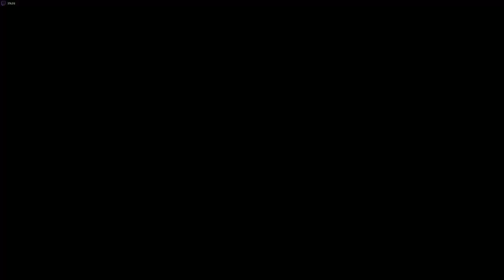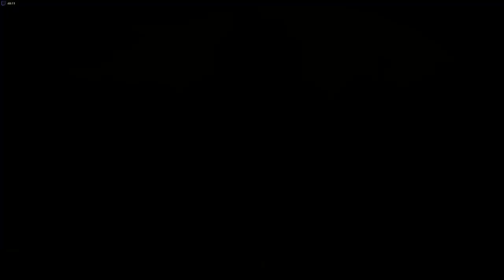Red Dead Redemption 2 gameplay [ i7 2600 RX560 ]